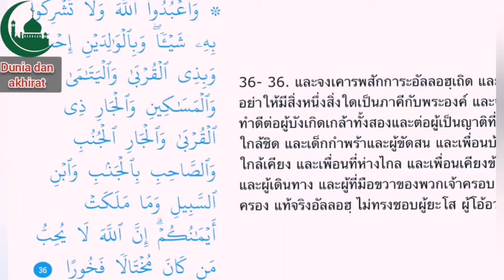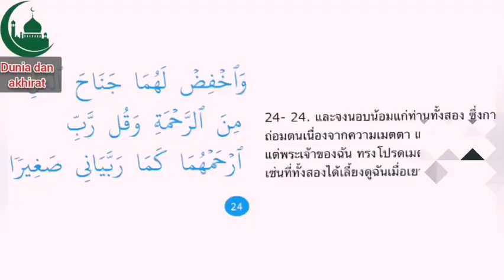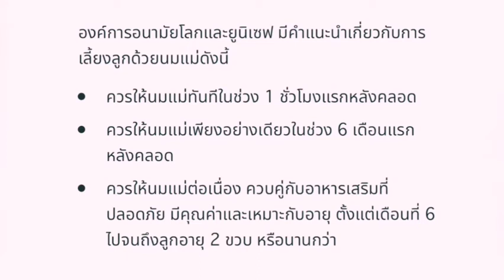อิสลามห้ามเลี้ยงดู " พ่อเเม่ " ห้ามเคารพ จริงไหม ?ซูเราห์#​มูหะมัด​อามีน#pattani#yala#naratiwat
อิสลามห้ามเลี้ยงดู " พ่อเเม่ " ห้ามเคารพ จริงไหม ?